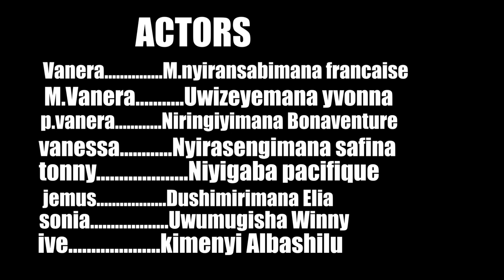VANERA SERIES EP2: noneho mama vanera abahungube abamennyeho amazi kubera agasuzuguro kabo!!!!!!